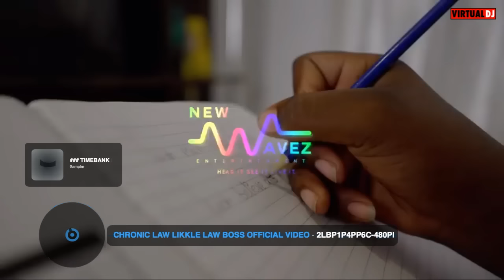Still Dark|Dancehall Chronic Law Video Mix 2023 Raw-Dancehall Mix 2023 Best Of Law Boss(One Law)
2023 is here and Dancehall Artiste Chronic Law is bringing you the hottest new Dancehall Videos of the year! Get ready to move your feet to the beat of Still Dark, the ultimate Dancehall Video Mix. Featuring the latest and greatest Dancehall hits from Chronic Law, this mix is sure to get you grooving. So turn up the volume and get ready to dance the night away! StillDark DancehallChronicLaw DancehallVideoMix #2023

Track List
00:00 Chronic Law-Still Dark
02:15 Chronic Law-Likkle Law Boss
04:42 Chronic Law-Silent Thoughts
06:45 Chronic Law-High
08:01 Chronic Law-Silence
10:09 Chronic Law-W*r Cycle
11:40 Chrinic Law-Area 51
13:04 Chronic Law-Heart Beat Self Protection
14:35 Chronic Law X Popcaan-St Thomas Native
16:06 Chronic Law-G*n Estate
17:57 Chronic Law-B*dness Upgrade
19:20 Chronic Law-Carry
22:02 Chronic Law-Rolling Calf
23:48 Chronic Law-Selfish
25:27 Chronic Law-Right Outta Wrong
27:02 Chronic Law-Legend
28:20 Chronic Law-Words Of Law
30:50 Chronic Law-Corrupt Pt 2
32:08 Chronic Law Hk B*ma
33:31 Chronic Law-Heartless K*llas
35:03 Chronic Law-6ixx Variant
36:15 Chronic Law-Beast Mode
37:41 Chronic Law-1 Strap
39:56 Chronic Law-G*n Pon Belly
41:12 Chronic Law-CHIP R*fle
42:42 Chronic Law-Th*g Life
44:01 Chronic Law-Nuh M*rcy
45:38 Chronic Law-Diamonds
47:26 Chronic Law-Proud
49:16 Chronic Law-Choices